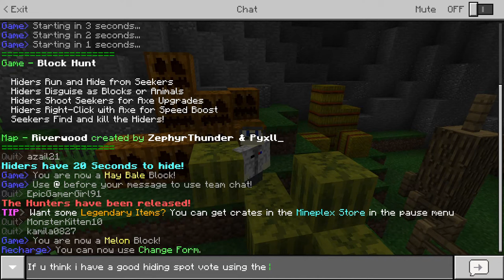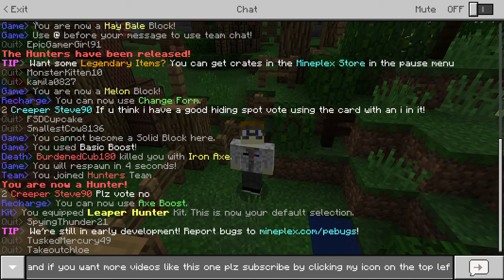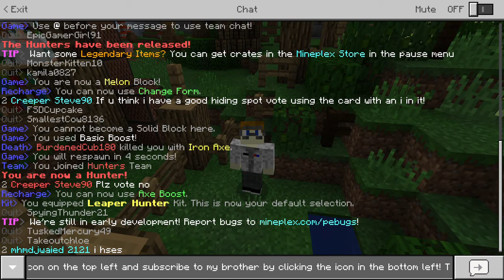Minecraft Windows 10 Edition- testing new mode on inpvp, Block hunt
If you guys enjoy hit the like button and plz subscribe I really appreciate your support on this channel and if you want to see my brother's new series subscribe to his channel. Here is the link!

I guess you can say I'm... Farfetch'd about youtube!